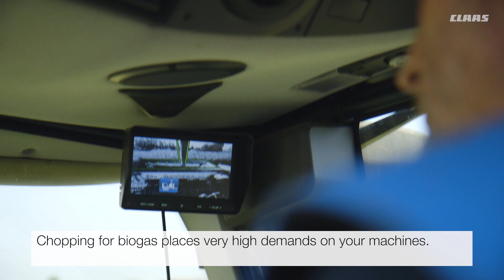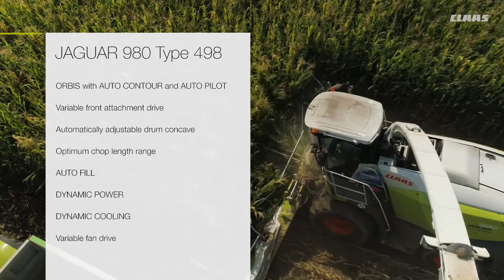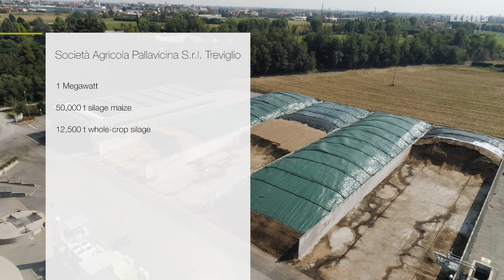Working in Italy. The JAGUAR. Agromeccanica Assanelli.